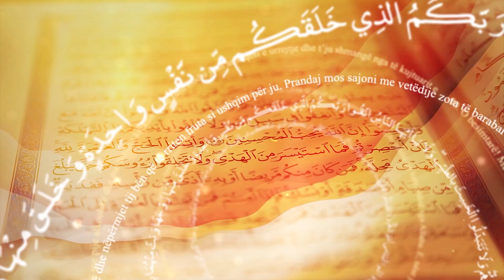34. Sebe' 31-33 "Shkëmbimi i akuzave mes pabesimtarëve ditën e Kiametit"